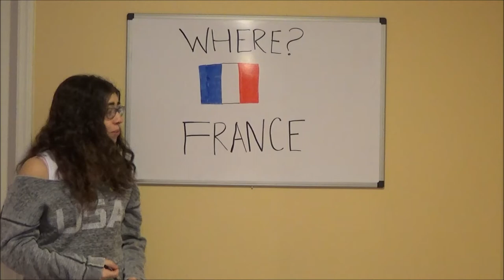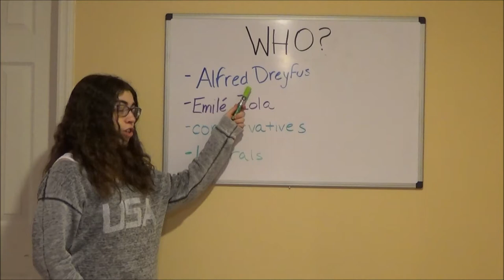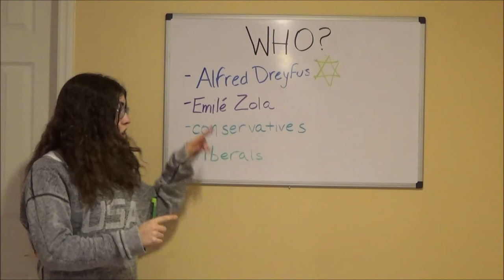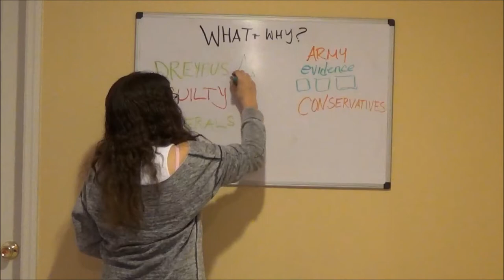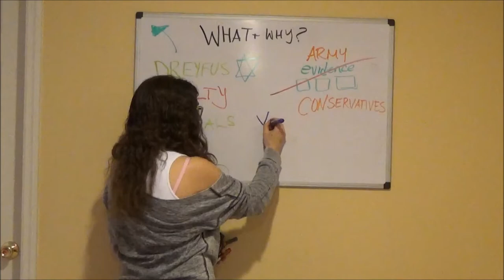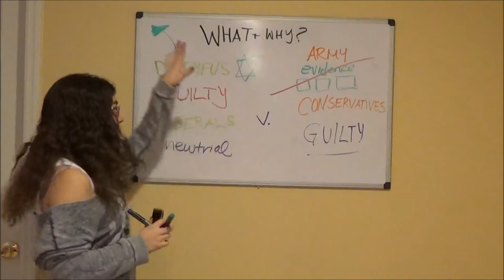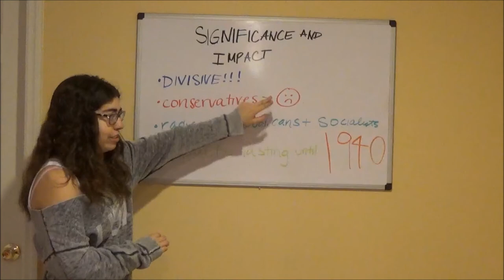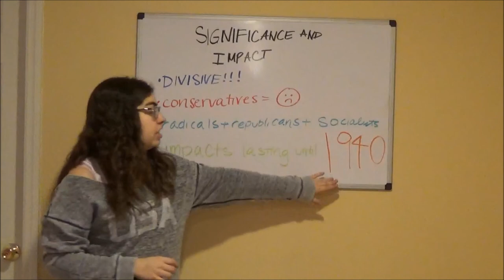The Dreyfus Affair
Lecture by Emily Chazen